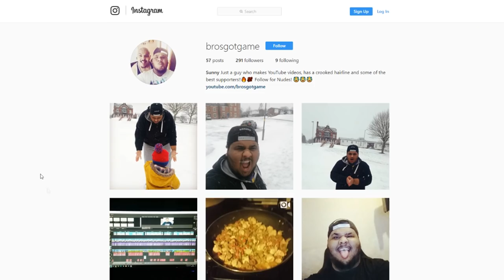SIGNING YERRY MINA!!! FIFA 18 MANCHESTER UNITED CAREER MODE #11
Follow my live stream!

Talk with the BGG Squad!

SMASH out the like button! Turn on your post notifications and Comment your thoughts!